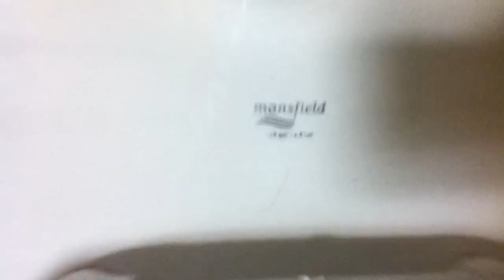[247] Brand New Mansfield Baltic Toilet and Suburban Urinal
-This is at a White Castle restaurant

Great flushing fixtures here!... the Suburban may be too powerful, water squirts outside the urinal from the jets.